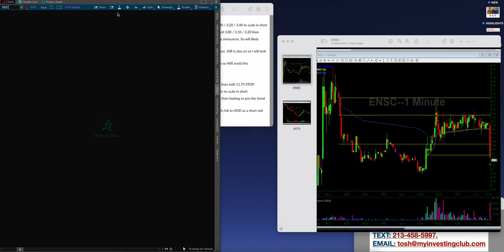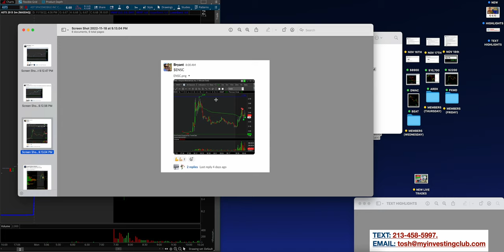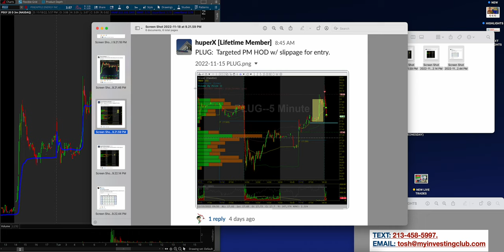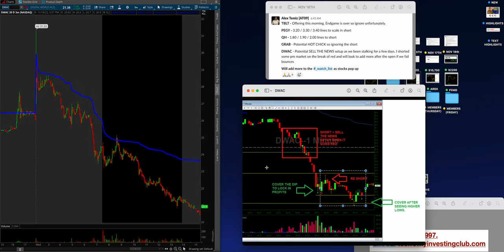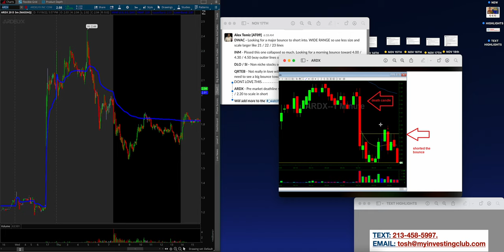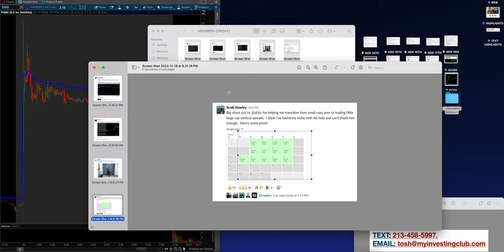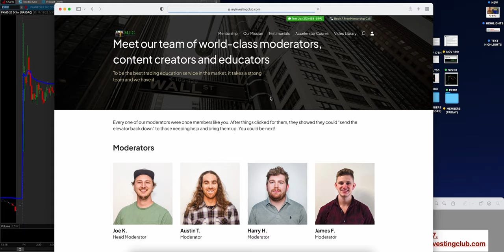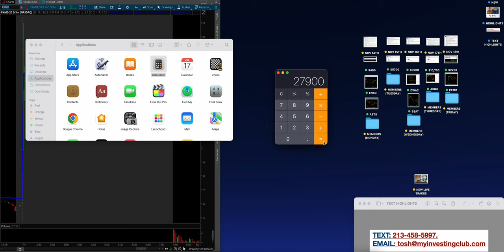+$28,000/Week | November Stock Setups During CRACK WEEK | Best Month For Short Squeezes EXPLAINED*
November stock setups during Thanksgiving provide many opportunities to profit! This week is known as "crack week" as there is usually insane volume that enters the market!